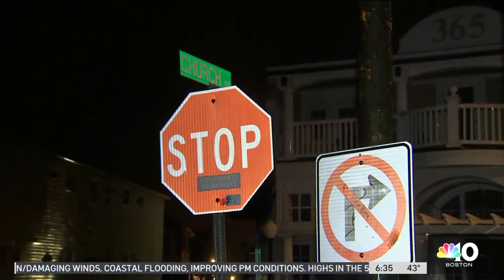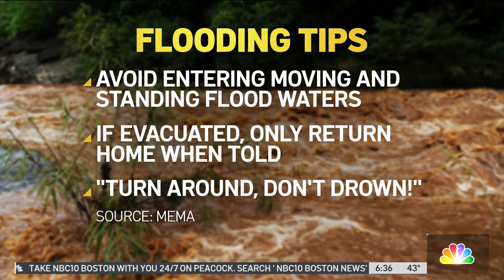Authorities in Hampton prepare for 'major coastal flooding'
The Hampton Police are preparing for what they say will be major coastal flooding after declaring an emergency during the deluge of last week’s storm.